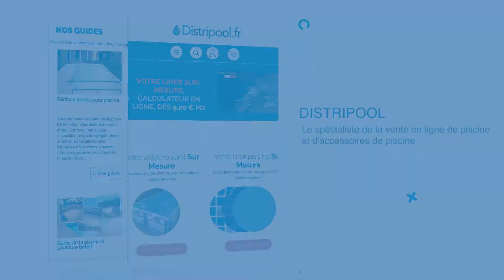DISTRIPOOL.FR : Nos produits phares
Distripool est un site de vente en ligne de piscine en kit et d'accessoire.
Site de vente en ligne depuis 2004.
N° 1 sur les prix
Paiement sécurité
Paiement en 3x, 4x, paiement différé.